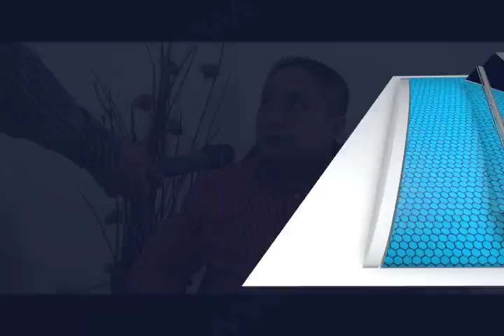Seguimiento al conflicto en Nochixtlán